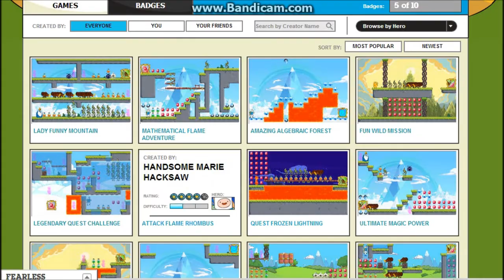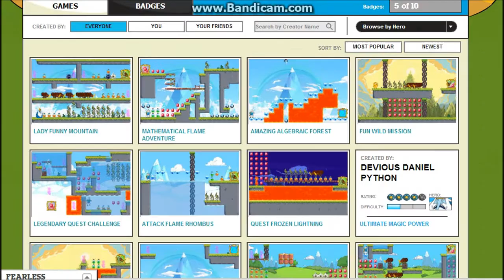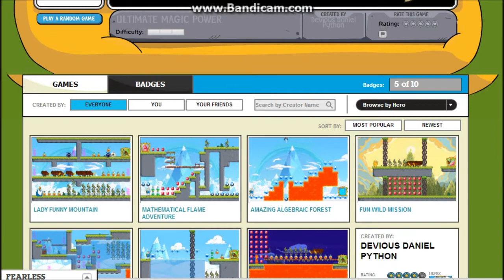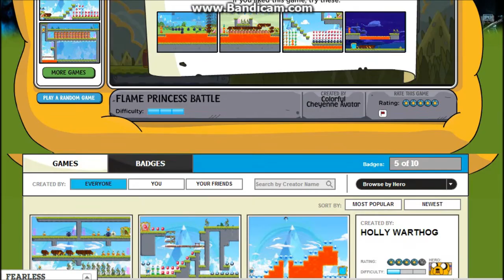Lets Play-Adventure Time Game Creator #3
I take on More levels to see if people are getting more creative or not. Like,comment,And subscribe if you're new,Tell me if you want to see more adventure time videos in the comments, I'm thinking about stopping so tell me what you guys thing